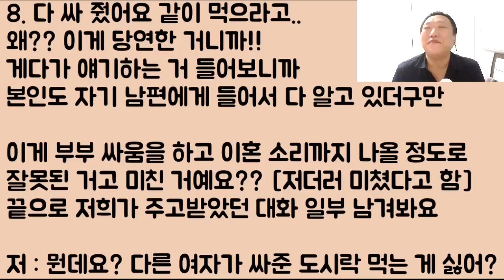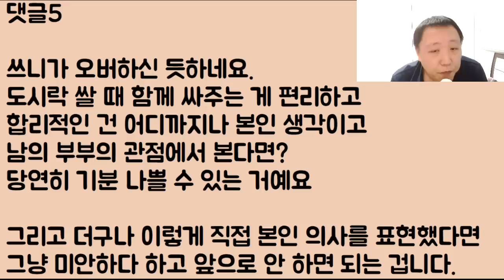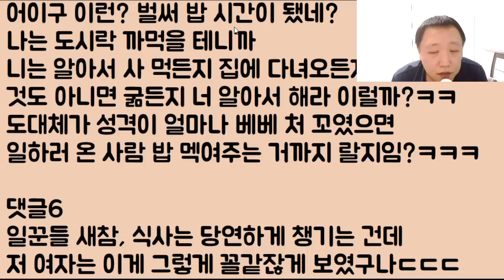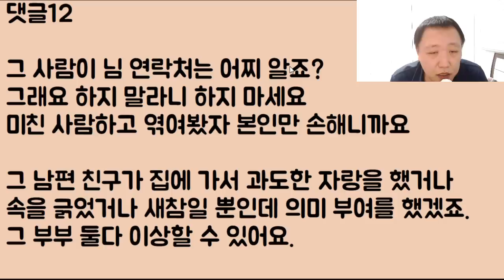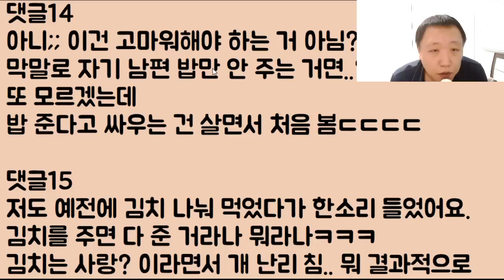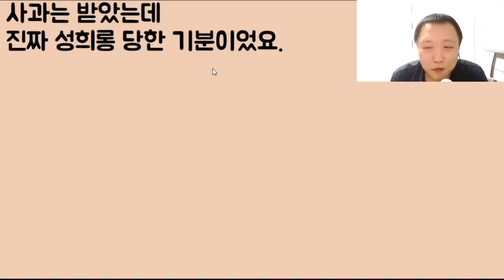[도랏?ㅋㅋㅋ]우리 집에 일하러 온 남편 친구에게 도시락을 좀 싸 줬더니 정신나간 여편네가 왜 싸 주냐며 쌍욕하고 난리 치네 너 뭐냐?? 혹시 쭈꾸미 지킴이냐??ㅋㅋ